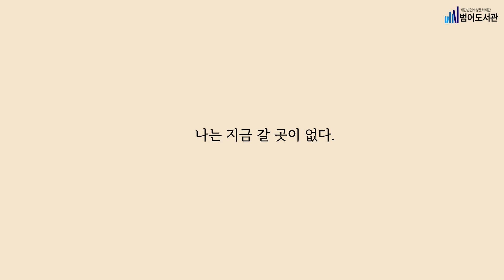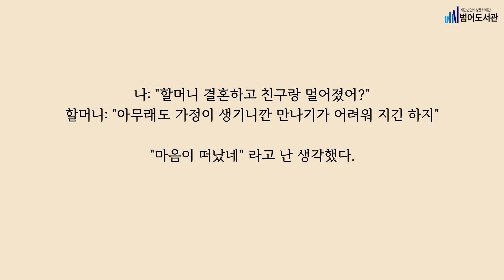[책 읽어주는 사서 시즌2 #37] 쉬는 시간은 나와 함께 / 신현이 / 문학동네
책 제목 : 쉬는 시간은 나와 함께
작가 : 신현이
출판사 : 문학동네

이 영상은 출판사의 허락을 맡고 만들어졌습니다.